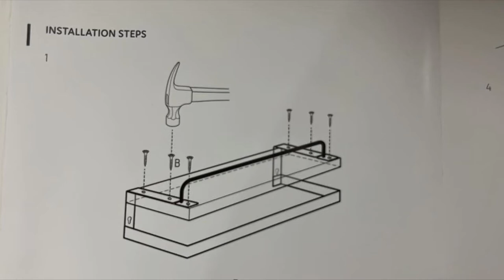Directions unclear meme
I did the animation in blender and then added some meme sounds. Enjoy!